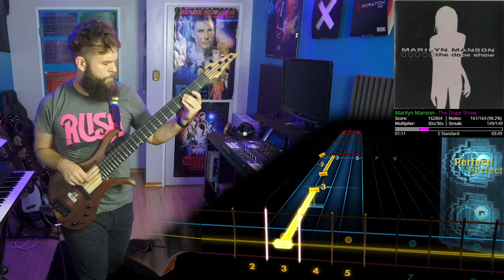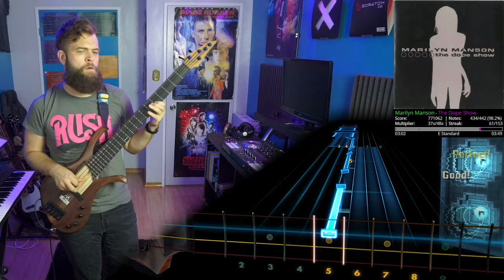Marilyn Manson－The Dope Show｜Rocksmith Bass Tabs [E Std]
Marilyn Manson－The Dope Show
_Mechanical Animals_ (1998)
*Arrangement:* Bass
*Tuning:* E Standard
*Chart By:* 0zamiz